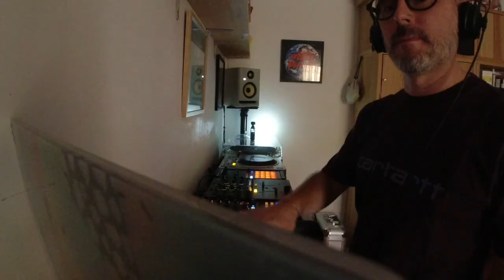A special djset from Giu 2023 recorded with Rekordbox and Dvs cdj1000Mk3 cdj 800Mk2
Ciao ragazzi in questo djset troviamo grandi brani nuovi appena usciti e qualche pezzo storico imperdibile. Buon ascolto.
Hi guys, in this djset we find great new songs that have just been released and some unmissable historical pieces. Happy listening.
Produced with rekordbox 6 digital cd control with cdj1000Mk3 and cdj800Mk2 + X1Mk2 & F1 controller , mixer Pioneer DJM250Mk2 and MacbookPro14M1Pro, sennheiser Hd 25 SE, Krk Rokit 5 G4.